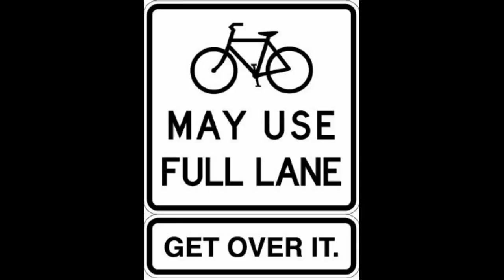NX55KDV - Ignorant Arrogant Aggressive Idiot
If you include the trailer, I think this motor vehicle was carrying more wheels than brain cells.